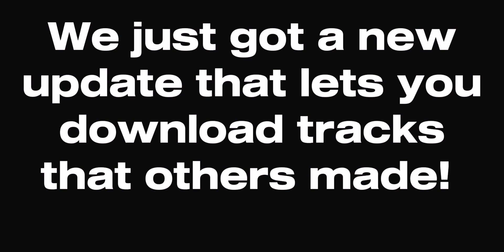TOP 3 *FREE* TRACKS TO DOWNLOAD IN HCR2! (Faster then the camera man!)